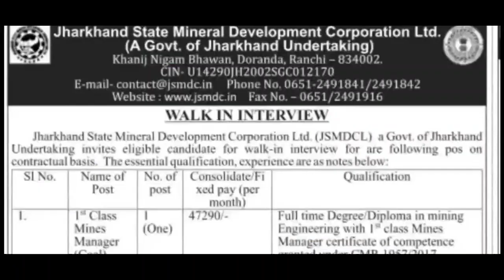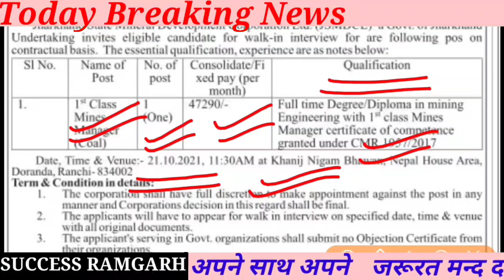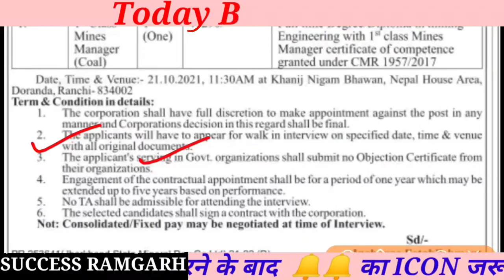झारखंड माइंस मैनेजर न्यू भर्ती |Jharkhand Mines Manager New Vacancy | Jharkhand Coal Department Job